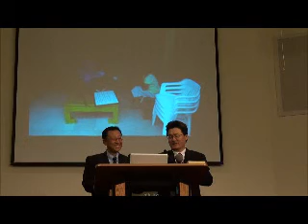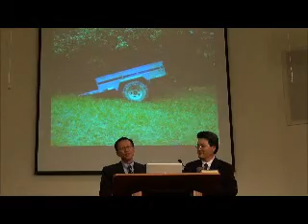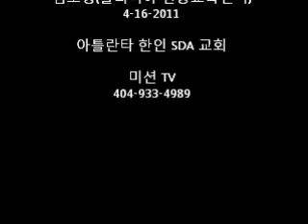Urgent Need of Ours